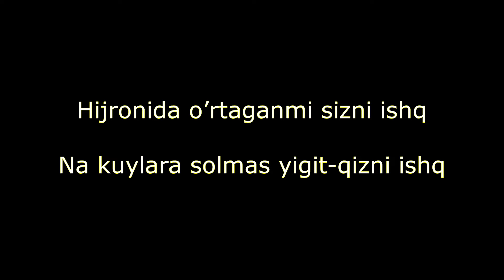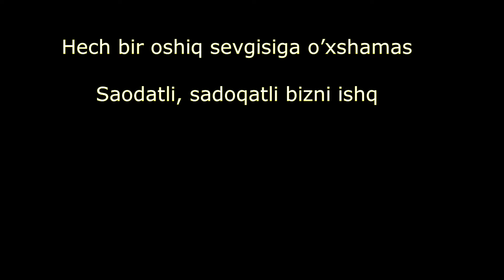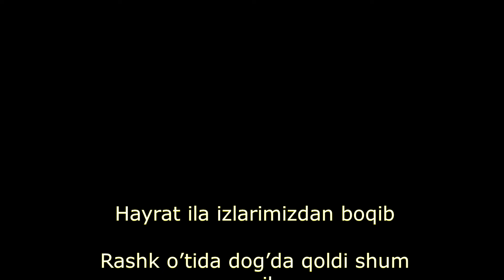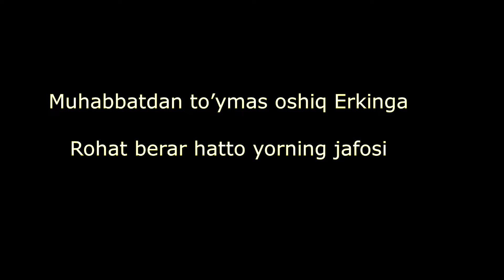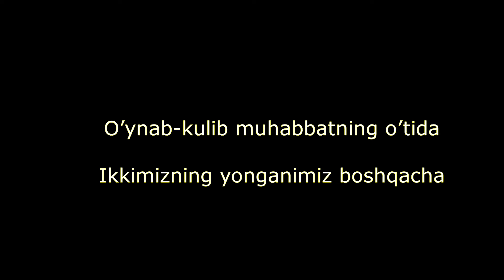Ortiq Otajonov Boshqacha (karaoke version) | Ортиқ Отажонов Бошқача караоке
Kanalga obuna bo'lib layk bosishni unutmang!
Maroq bilan kuylaysiz degan umiddamiz!
Bundanda yangilarini kutib qoling!